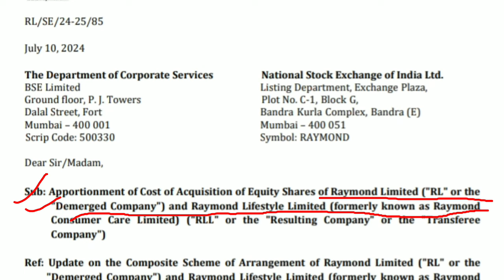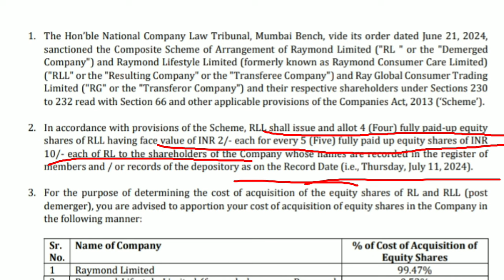RAYMOND Stock Price Fall Today Why Raymond Share Price Latest News Demerger News कब तक शेयर्समिलेंगे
Raymond Stock Price Fall today, Raymond Stock latest news today , Raymond Share Price latest news, Raymond Share Latest updates, Raymond Share Price Target

In This Video Topic Discuss Raymond ltd Demerger News 2024 , Raymond Demerger today , record date 11 July 2024 , Raymond Demerger updates

stocks , market, Share bazar,